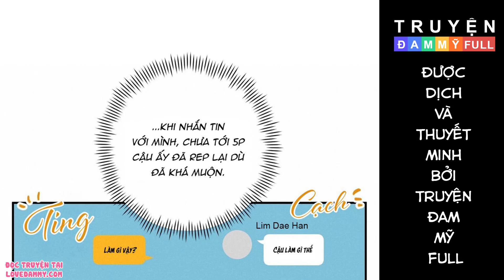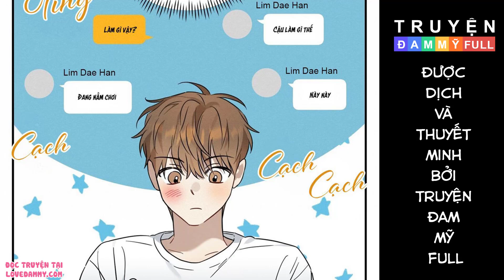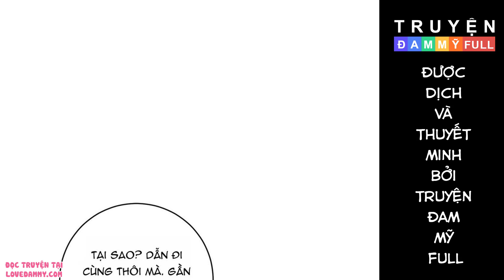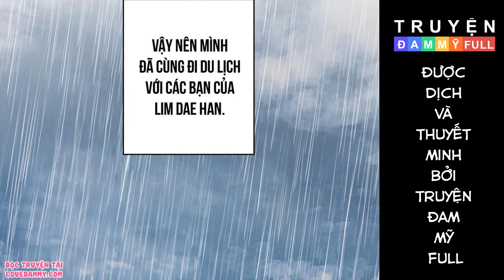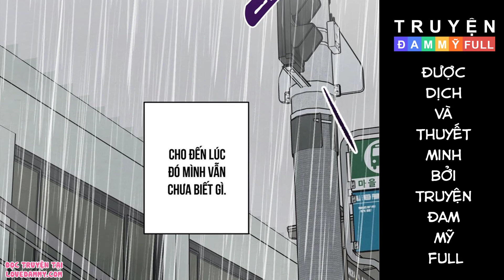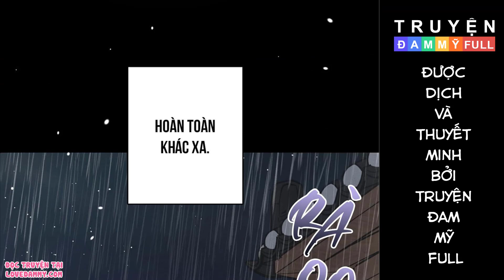CHAP 26 || TÌNH YÊU MẬN NGỌT | TRUYỆN TRANH ĐAM MỸ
Tên truyện: Tình Yêu Mận Ngọt
Thể loại: Manhwa, Hài Hước, Lãng Mạn, Thanh Xuân

Nội dung:

Lim Dea Han – Chàng trai lêu lổng, ham chơi theo đuổi Ki Young Hyun – cậu học sinh học giỏi, chăm học luôn tránh né Lim Dea Han vì bị đồn là lêu lổng

Cuối cùng họ có đến được với nhau không, cùng theo dõi tình yêu mận ngọt nhé